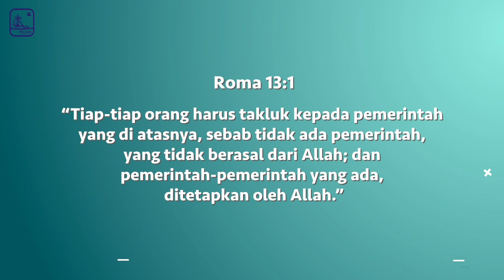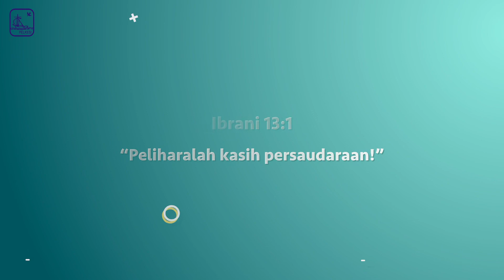Ganti Cara Interaksi